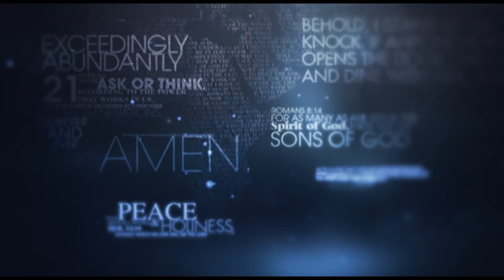Heaven moves when Christians Pray Part 03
Prayer… A term many associate with rituals and traditions… However, as children of God, we have the privilege of communicating with our Heavenly Father through prayer. In this series, Allan Bagg will help you will deepen your understanding of prayer. You’ll learn about the many types of prayer. And you will learn how to pray effectively and receive answers.